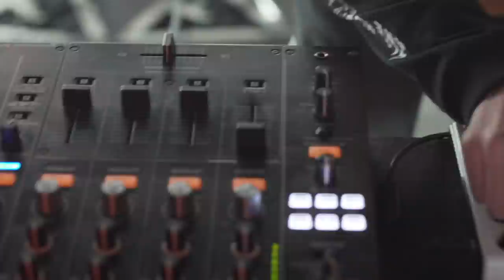Molotof - AudioVisual Live Set (CJC610)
Molotof- Audio/Visual Live Set ( CJC610)
Visuals by Austin
This was shot at the Cairo Jazz Club, in Cairo Egypt by Amr Austin. Music by Molotof.